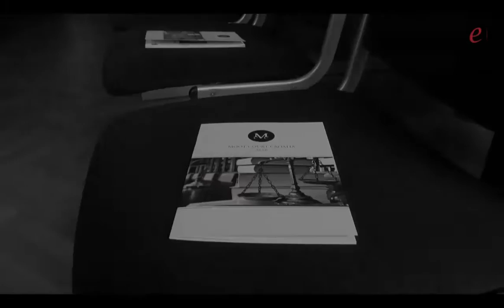Moot Court Croatia 2017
Za petu godišnjicu MCC-a pripremili smo ti posebno zanimljiv slučaj trgovačkopravne prirode koji je izradila Katedra za međunarodno privatno pravo.
Slučaj je, kao i svake godine do sad, pristupačan svim studentima treće i viših godina!

Za više informacija o slučaju i prijavama prati naš Facebook page i web stranicu:

TIJEK NATJECANJA MCC 2017.

13. siječnja 2017. – Svečano otvorenje

9. siječnja 2017. – 25. siječnja 2017. – Prijave

15. ožujka 2017. – Rok za predaju pisanih podnesaka

20. travnja 2017. – Objava sudionika usmenog dijela natjecanja

5. svibnja 2017. – Otvorenje usmenog dijela natjecanja

6. svibnja 2017. – Preliminarna ročišta

7. svibnja 2017. – Polufinalna i finalno ročište